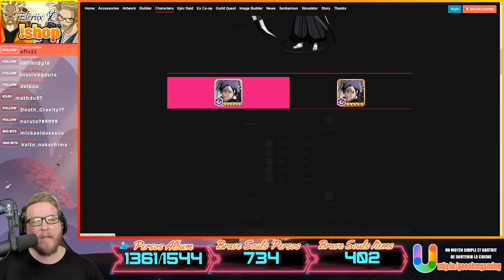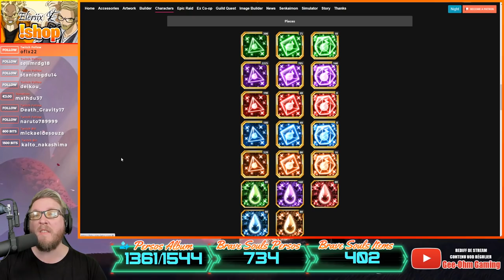DÉBUT'AIDE #2 : LES CRISTAUX & GEMMES | Bleach Brave Souls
Pour les nouveaux joueurs, les thèmes à aborder sont nombreux sur BBS !
Pour cet épisode, nous allons nous intéresser à l'une des plus importantes ressources du jeu ;)
Le BBS Simulator de Khool & Souldex :
📩ME CONTACTER 📩
🎮 Ma Chaîne Twitch 🎮
🎮 Code Créateur EPIC 🎮
👉 GEE-OHM
🎧MA BOUTIQUE EN LIGNE🎧
🎬 NERD OR DIE 🎬
Je suis partenaire Nerd Or Die !
Ils me fournissent la majorité des ressources que j'utilise pour mes VOD et stream.
Si tu veux passer la qualité de ton contenu au rang God Tier, n'hésites pas à checker la boutique, grâce à mon code :
🎧SOUNDTRACK🎧
Outro Vidéos : Everything - GeeOhm
🎬 PRESENTATION 🎬
👉 Intro / Outro / Ecran de pause Live by Nerd Or Die

👉 PSN : GeeOhm, photo de profil : Aloy de Horizon Zero Dawn
👉 Steam : GeeOhmGaming